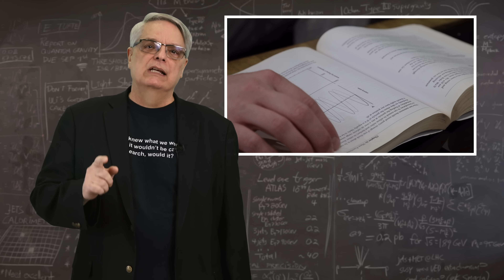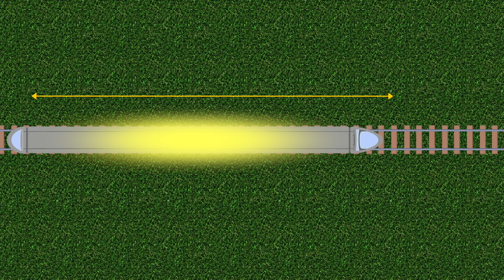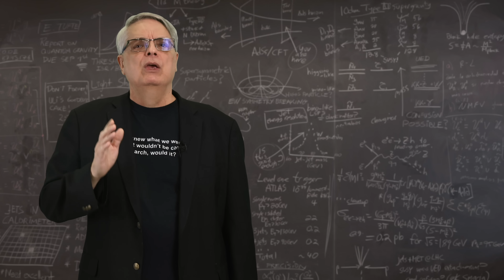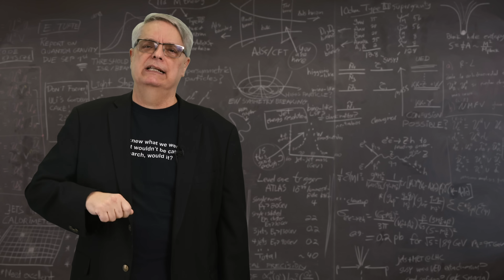What is time?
Time is something with which we have tremendous experience, but a detailed and scientific definition of time and how it works eludes even the most educated of minds. In this video, Fermilab’s Dr. Don introduces some of the ways in which time remains puzzling.